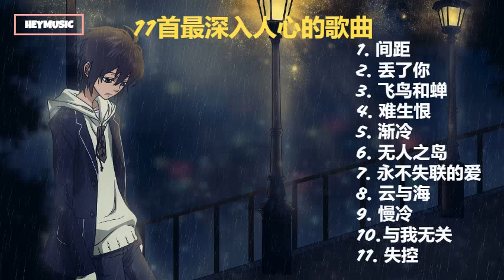[抖音歌曲合辑] 抖音热门洗脑歌曲 #2『循环播放』抖音爆红歌曲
00:00 间距
04:41 丢了你
09:05 飞鸟和蝉
12:45 难生恨
16:31 渐冷
21:19 无人之岛
24:30 永不失联的爱
28:55 云与海
33:13 慢冷
36:39 与我无关
40:40 失控
※歌曲版权为歌手本人及其唱片公司所属，如版权方认为该影片涉及侵权问题，请与我们联系，将删除该影片※